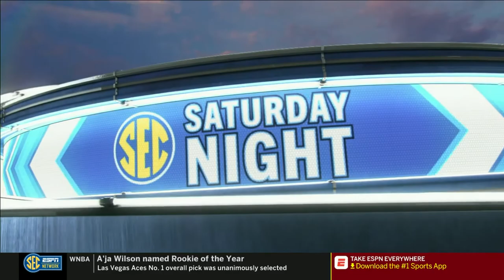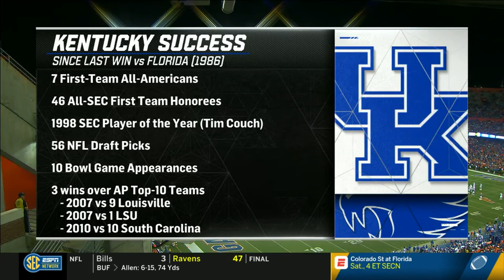2018 - UK @ Florida - Football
Kentucky @ Florida football, full game.  Air date 9/8/2018.  Commercials and halftime removed.